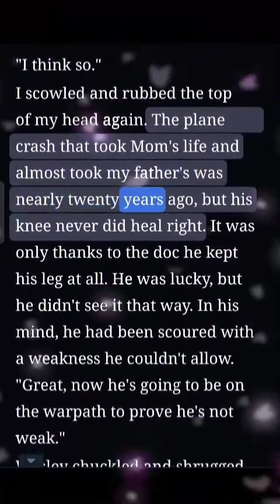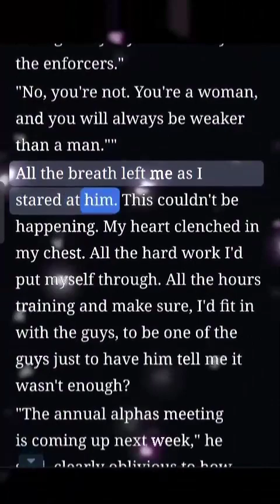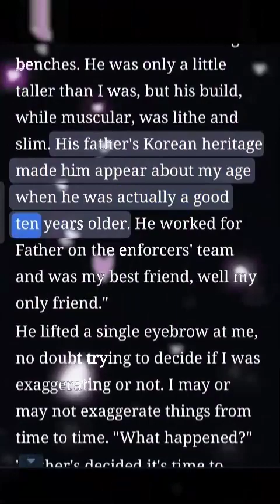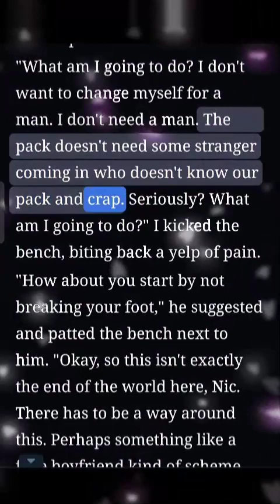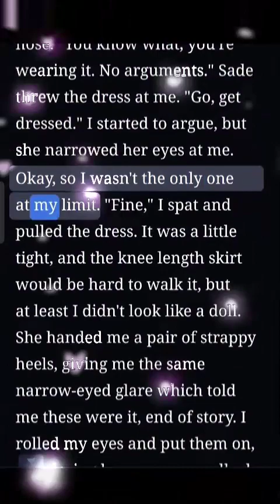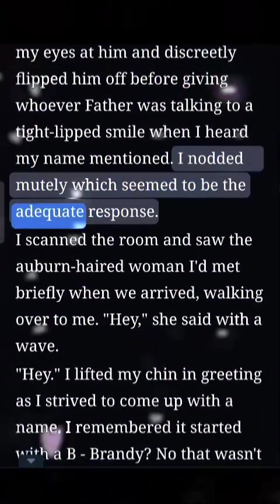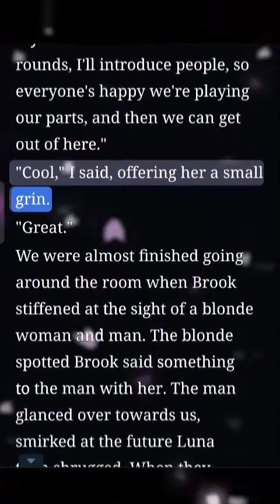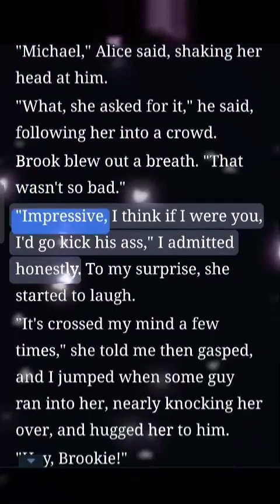The Alpha and the fool 1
The Alpha and the fool chapter 1.

Nicole, Nic, was forced to become the son her father, the alpha of the Golden Plains pack, lost when her brother ran away shortly after their mother's death. Nic's worked hard to be one of the boys, her time to take over for her father is coming. Only, he doesn't want to see her lead without a mate. He's ordered her to find one at the annual meeting of alphas in the Blue Crescent territory. A mate is the last thing Nic needs. Her friend comes up the plan to find someone willing to be her fake mate to appease her father, leaving her to live and lead how she chooses. Too bad, she happens to run into her true mate at the meeting, and he happens to be nothing more than some silly fool with appalling pickup lines.